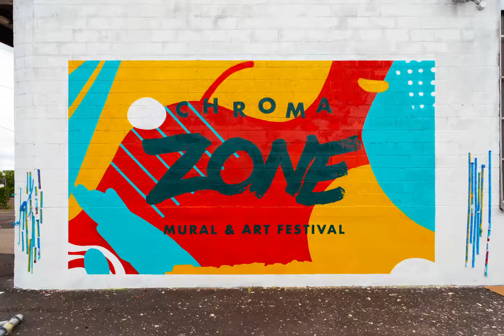Chroma Zone Mural & Art Festival: September 7 - 14, 2019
Chroma Zone is coming to Saint Paul's Creative Enterprise Zone this September. To get in the spirit, our creative partners Wes Winship and Mike Davis designed and painted this multi-layered mural right in the heart of the Zone. Get a glimpse inside the painting process and then come back September 7 - 14 to watch 12 murals from local, national, and international artists being painted in the Creative Enterprise Zone! Visit chromazone.net for more details.